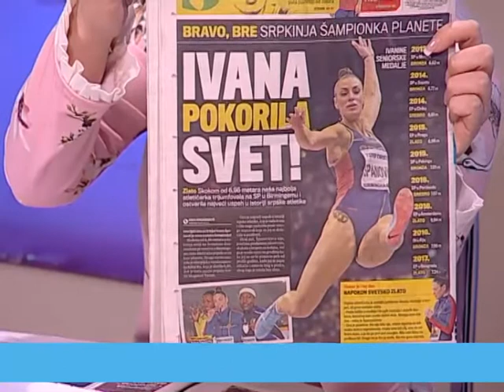EMISIJA UZ JUTARNJU KAFU 05.03.2018. VANJA MILOŠEVIĆ